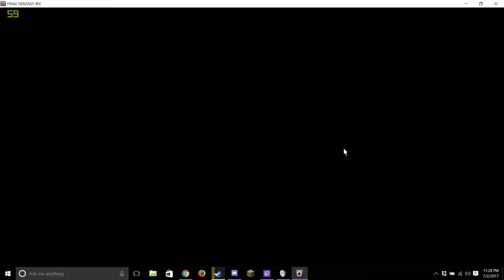But can you feel it now Mr. Krabs??